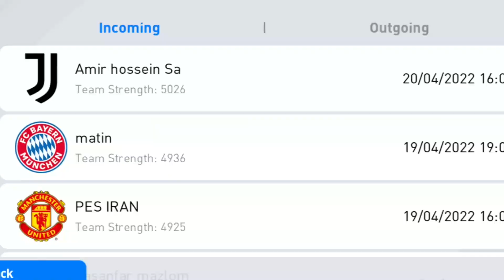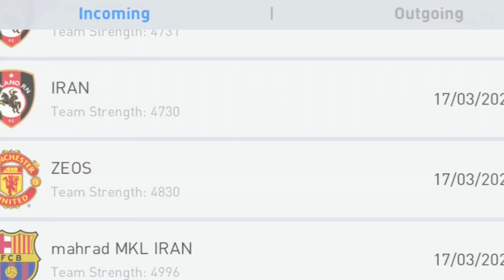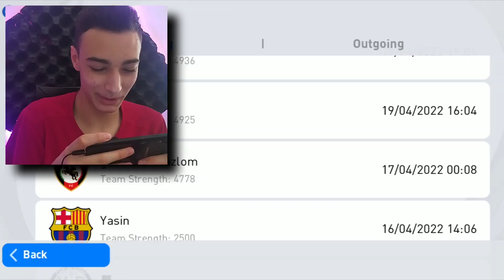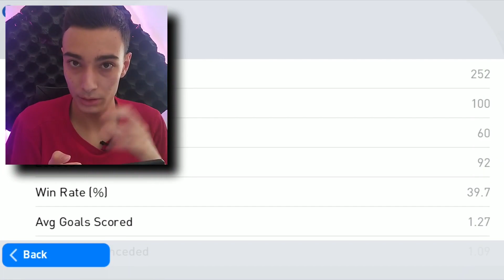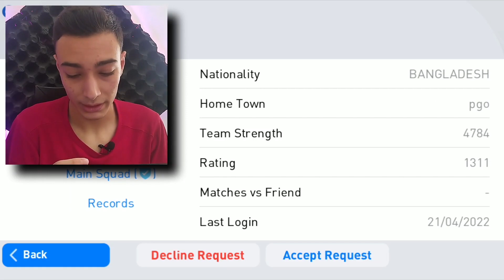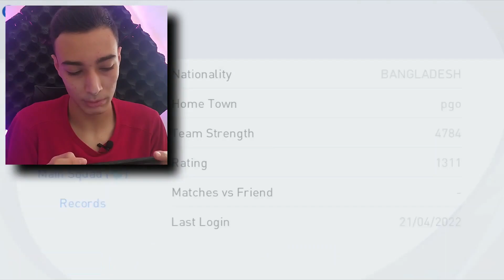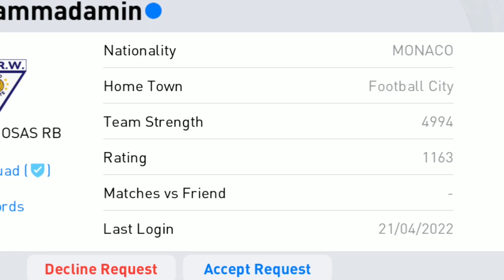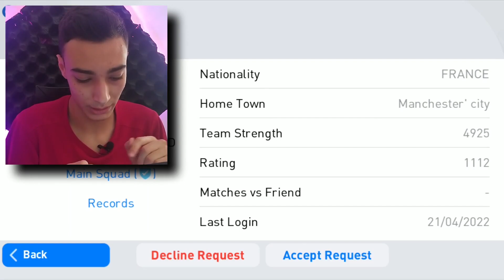نوبت درخشش شماهاست😍🔥بررسی ترکیب های شما در پی اس 2021 موبایل😍🔥پی اس 2021 اندروید🔥PERSIAN PES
این ویدیوهارو هر پی اس بازی باید ببینه:
چرا بقل عکس بازیکنا توپ رنگی هست؟🤔🔥بلک بال و گلد بال و سیلور بال چیا هستند؟
لجند ها و آیکون ها چیا هستن؟ و کیا لجند و آیکون محسوب میشن؟🔥🤔آموزش بازی pes 2021 برای اندروید
بچه ها شما الان دارید یه سبک جدیدی از ویدیوهای پی اس موبایل رو توی یوتوب فارسی توی بازی پی اس موبایل رو میبینید!! حالا جریان چیه؟ جریان از این قراره که بچه ها برای من یک کامنت میزارن و من بین اون کامنتا چند تاشون رو انتخاب میکنم که بررسی اش کنم!! توی این بررسی من بر اساس rating & team strentgh اون ترکیب رو بررسی میکنم و نقاط ضعف و قوت اون ترکیب رو میگم تا ترکیب ها پیشرفن کنن و توی بازی عملکرد خیلی خوبی نشون بدن!!
اگه شما هم دوست دارید که ترکیبتون بررسی بشه باید شرایط زیر رو رعایت کنید:
اول به ایدی من که براتون نوشتم درخواست بدید!!
دوم برید و اسم کامل کاملتون رو (توی بازی) بنویسید و بعد اسم تیمتون رو برام بنویسید😉❤
یعنی مثلا اسم من توی بازی (M.M.ABYAZI) هست وتیمم هم بارسلونا هستش پس باید اسم خودم میشه (M.M.ABYAZI) و اسم تیمم میشه بارسلونا
توجه کنید❗❗کاملا جدی!
اصلا اصلا اصلاااااا ایدی تون رو توی کامنتا ننویسید چون کامنتتون توسط یوتوب پاک میشه و من نمیتونم ترکیبشما رو چک کنم!!
 و یک نکته مهم دیگه : برای چک کردن ترکیبتون اصلا اصلا نیاز به سابسکرایب کردن چنل یوتوب نیست
ببینیم ترکیب کیا چک میشه😉👋
آیدی پی اس من:
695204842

سلام بچه ها چطورید؟؟ امیدوارم حالتون عالی باشه
امیدوارم که از این ویدئو خوشتون اومده باشه اگه خوشتون اومد لایک و کامنت و سابسکرایب چنل فراموش نشه روی لینک ها بزنید و سابسکرایب کنید✅
اگر دوست دارید از من حمایت کنید و کمک کنید کارم پیشرفت کنه روی لینک زیر بزنید و سابسکرایب کنید✅👇👇

🔷Time Stamps Chapters  :  فهرست زمان بندی بخش های مختلف  ویدیو
00:00 -  توضیحات اولیه
00:54 - بررسی اولین ترکیب در پی اس 2021 موبایل
02:45 - بررسی دومین ترکیب  در پی اس 2021 موبایل
04:40 - بررسی سومین ترکیب در پی اس 2021 موبایل
06:13 - بررسی چهارمین ترکیب در پی اس 2021 موبایل
06:54 - بررسی پنجمین ترکیب در پی اس 2021 موبایل
09:01 - بررسی ششمین ترکیب در پی اس 2021 موبایل
10:52 - بررسی هفتمین ترکیب در پی اس 2021 موبایل
11:52 - جمع بندی ویدیو

یه سری تکنیک هایی هم هست که توی پیج اینستاگرامم آپلود میکنم اگر خواستی روی لینک زیر بزن و پیج منو فالو کن  ✅👇👇

لینک دونیت یا حمایت مالی از من برای پیشرفت کارم و با کیفیت شدن ویدیو ها ✅👇👇

به چنل دیسکورد هم حتما سربزنید و ویدیوهای خنده دار و میم های خودتون رو توش بزارید تا بهشون ری اکت کنم و کلی حال کنیم و لذت ببریم✅👇👇

امیدوارم حالتون عالی باشه😍❤
اسم من محمد مهدی است و توی این کانال براتون درباره
آموزش ،  گیم پلی و همچنین پک باز کردن بازی Pes mobile  براتون ویدیو درست میکنم و اگه که دوست دارین راجب تکنیک های Pes mobile اطلاعات کسب کنید و دوست دارید یه گیم پلی متفاوت از این بازی رو ببینین حتما کانال من رو سابسکرایب کنید و زنگوله بغلش رو هم فعال کنید که هر وقت ویدیو گذاشتم یوتیوب برای شما اعلانی میفرسته و میتونید به کانال من بیاید و ویدیو رو ببینید .
اگه هم دوست داشتین میتونین اینستاگرامم من رو هم فالو کنید که برخی از تکنیک های Pes mobile رو هم براتون میزارم.
راستی!!
یک کانال گیمی دیگه هم دارم که توش بازی داستانی ، واکترو بازی ها و بازی ترسناک و رو هم آپلود میکنم اگرم دوست داشتین اون رو هم سابسکرایب کنید
لینک دانلود بازی pes2021 موبایل از برنامه play store: